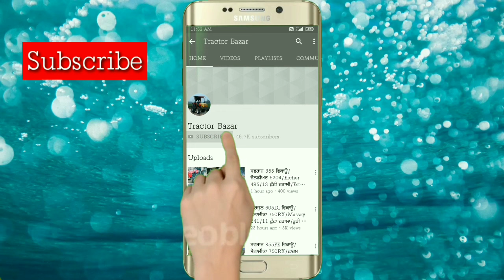4×4 Swaraj 969/16-7 ਟਰਾਲੀ/Swaraj 855/Mahindra 575Di/Makki bed planter/7 futta rotavirer/TractorBazar